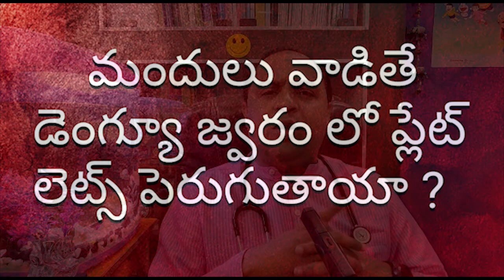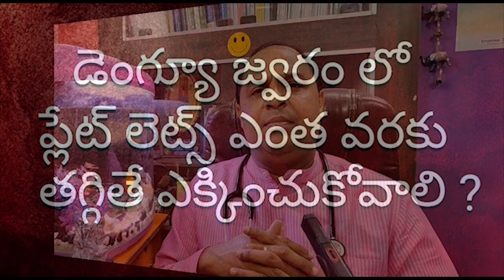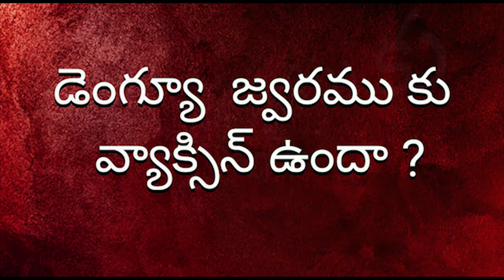డెంగ్యూ జ్వరము పై అపోహలు -నిజాలు# Dengue fever..myths and facts.Dr.madan kumar.C.V.Pediatrician